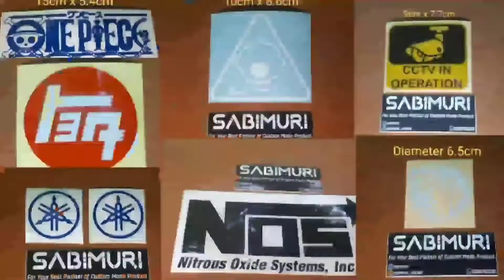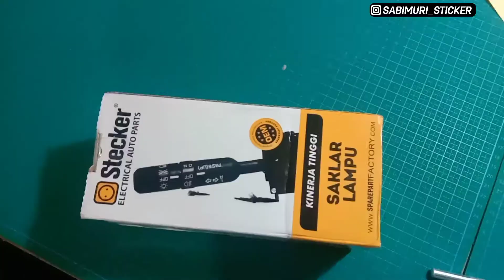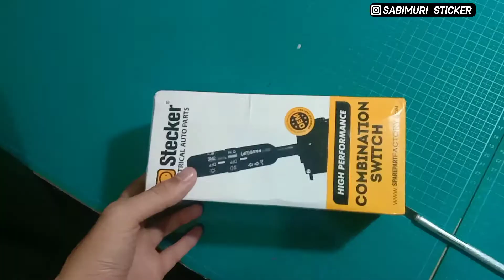MASALAH KLASIK LAMPU UTAMA MATI | HONDA CITY 2003 HONDA JAZZ LAMA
Salam,
Rizal Riansyah